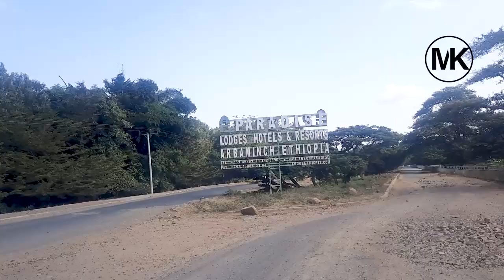Areba minch City 2023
መክ ቪዲዮ ፕሮዳክሽን በኢትዮጵያ ያሉ የተለያዩ ከተሞችን፣ ታሪካዊ ቦታዎችን፣ አስተማሪ ቪዲዮችን፣ አጫጭር ቪዲዮዎች ፣ መዝናኛ እንዲሁም የተለያዩ ቪዲዮችን ያቀርብላችሁል፡፡ ላይክ ሼር በማድረግ ቤተሰብ ይሁኑ!!
Mek Video Productions provides you with various cities, short videos, historical sites, educational videos, entertainment and various videos in Ethiopia. Be a family by liking and sharing !!